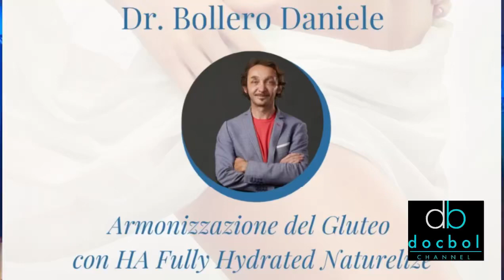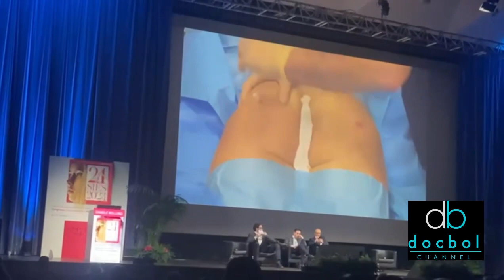Filler Glutei 2023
Ok! Me l’avete chiesto in tanti.
Vi faccio entrare nell’aula del congresso durante la live session su filler glutei
Buon congresso!

Grazie a @naturelizeitalia per avermi dato l’opportunità di presentare il mio approccio pratico al lato B con acido ialuronico

PER UN RISULTATO ARMONICO E NATURALE
I Filler a base di acido ialuronico  per aumentare il volume dei glutei sono il presente ma soprattutto il Futuro